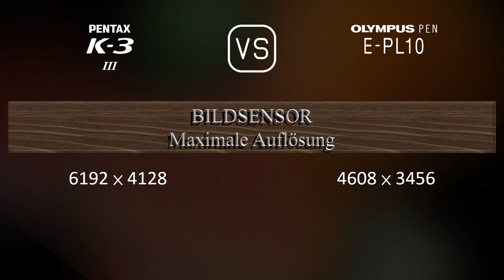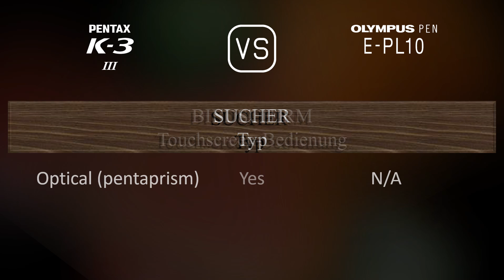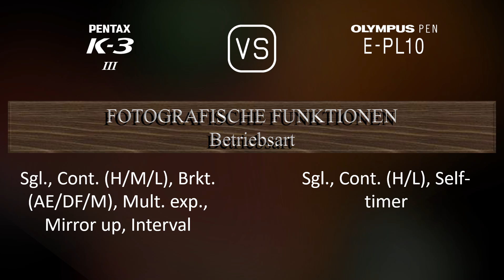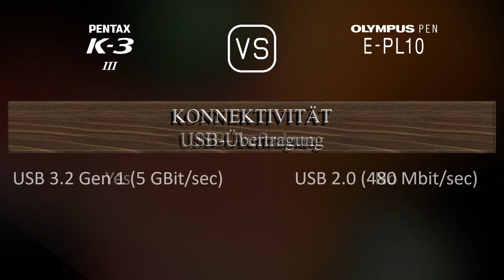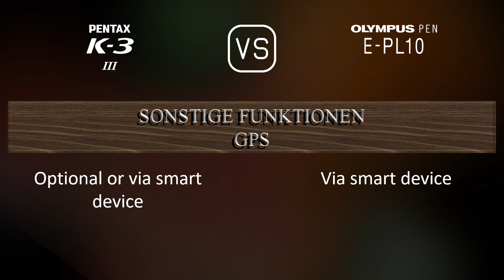Pentax K-3 Mark III vs. Olympus PEN E-PL10: Ein Vergleich der technischen Daten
Dieses Video gibt einen Überblick über die Pentax K-3 Mark III und die Olympus PEN E-PL10 in einem parallelen Technikdatenvergleich (comparison of specifications). Vielen Dank fürs Zuschauen.

00:25 EINFÜHRUNG
00:33 KAMERAGEHÄUSE
00:40 BILDSENSOR
01:01 BILD
01:16 OPTIK & FOKUS
01:41 BILDSCHIRM
01:58 SUCHER
02:09 FOTOGRAFISCHE FUNKTIONEN
03:03 VIDEOGRAFISCHE FUNKTIONEN
03:17 SPEICHERUNG
03:20 KONNEKTIVITÄT
03:45 ALLGEMEINE ANGABEN
04:03 SONSTIGE FUNKTIONEN